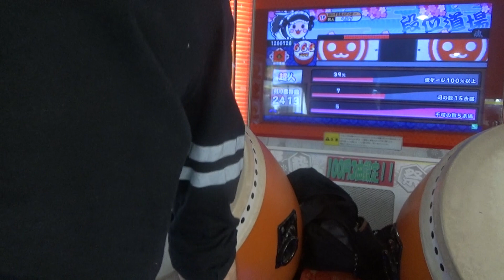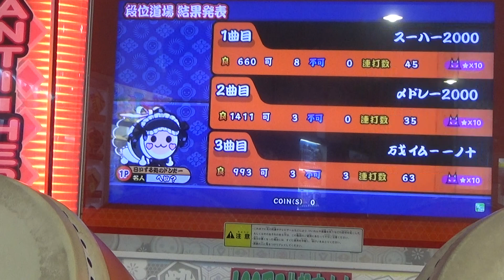【太鼓の達人 ホワイト】 超人 合格 ハウスバチ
Player へい？